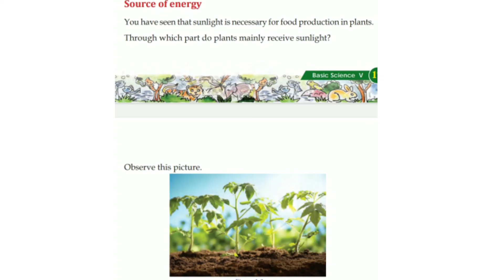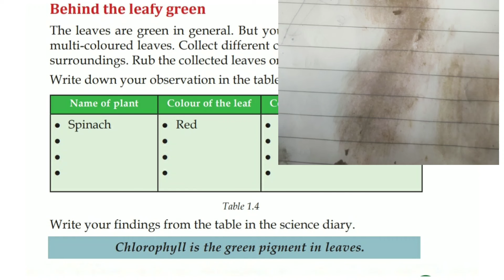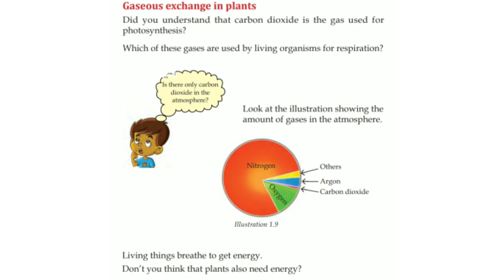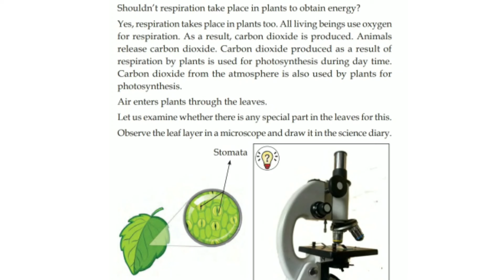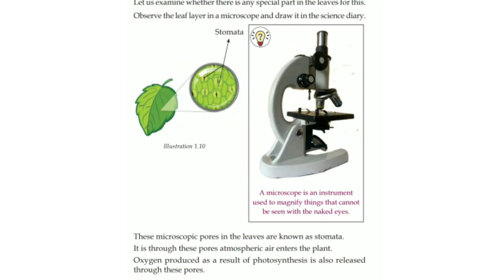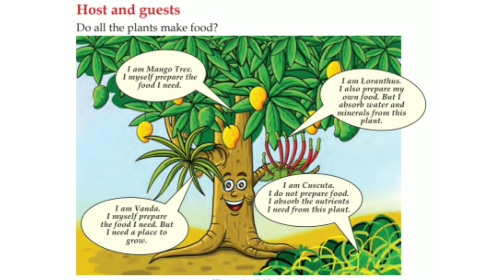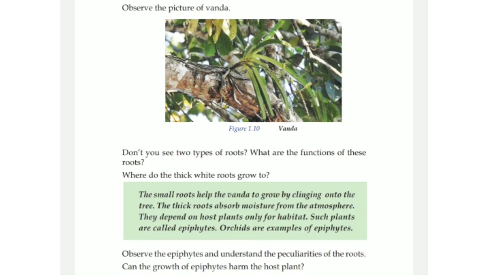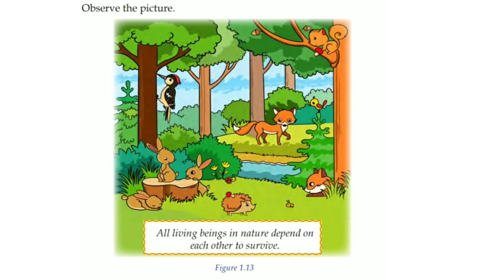Class 5 Basic Science Chapter 1 The Chain Of Life | Kerala Syllabus New Textbook Part 3